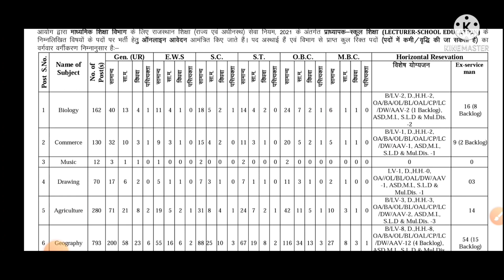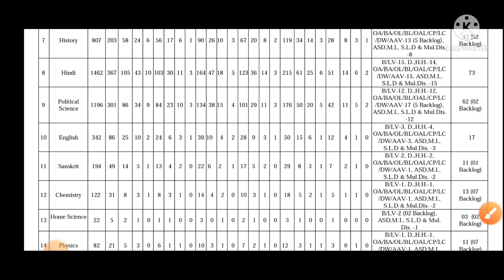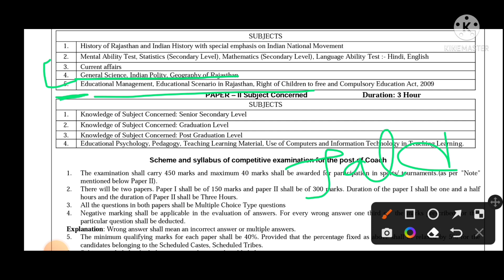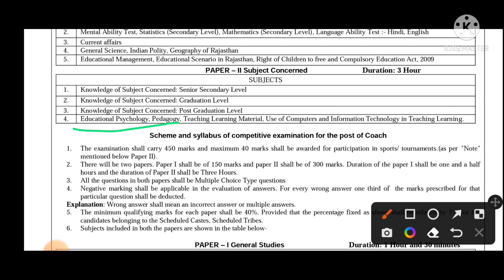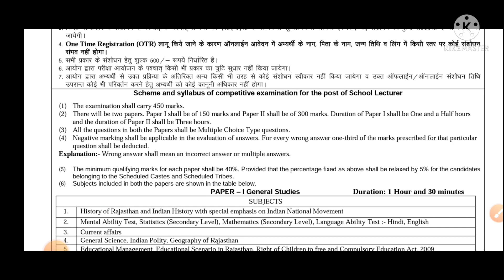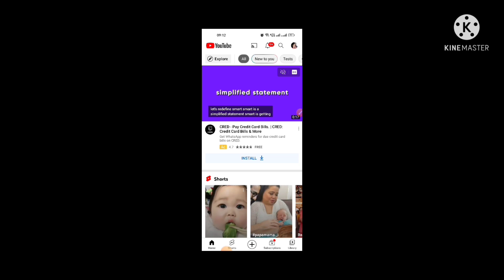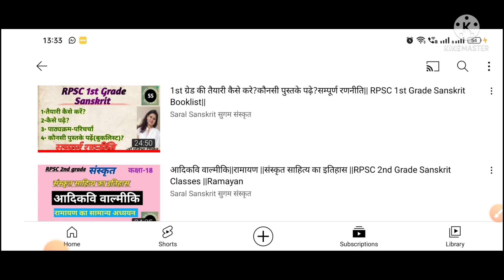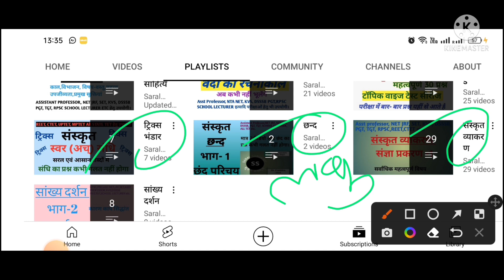RPSC 1st Grade (School lecturer) Vacancy 2022| संस्कृत विद्यार्थियों हेतु विशेष सूचना||Free classes